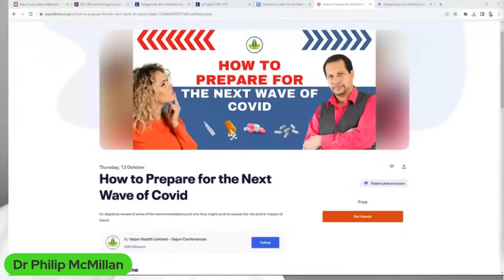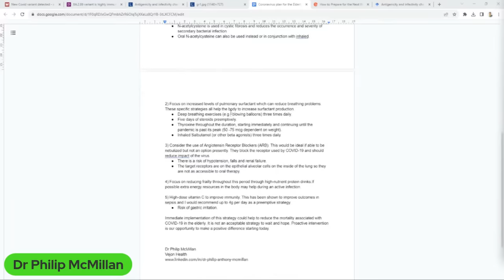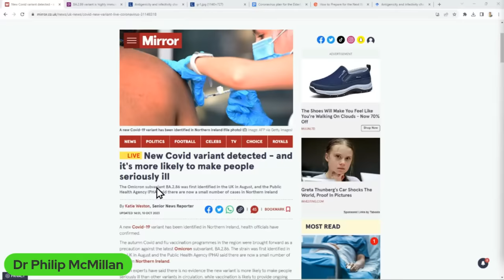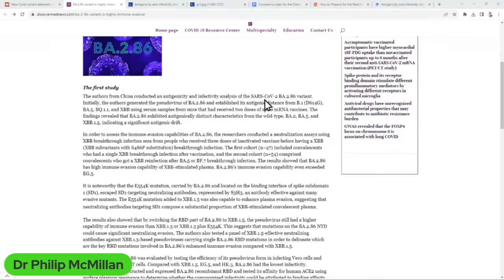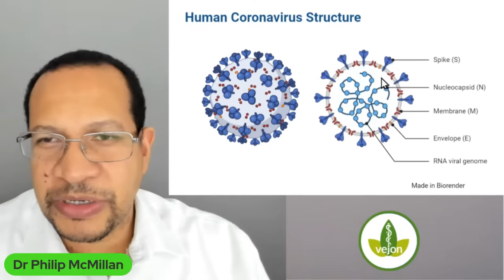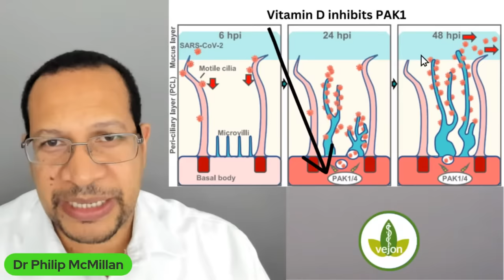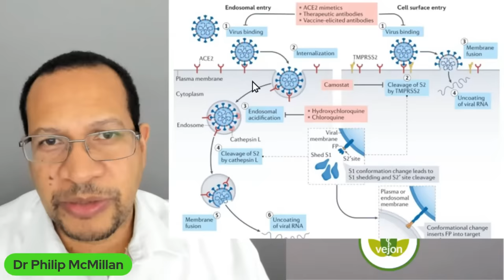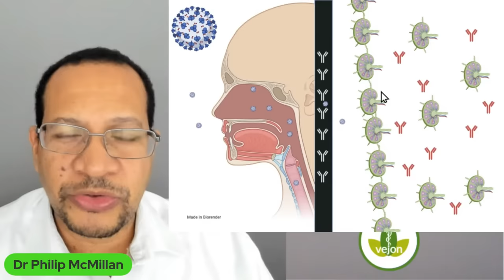Will the Omicron Variant BA2.86 Evade Vaccines?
An essential part of strategy is considering contingencies if your main plan happens to fail. The recent research around BA2.86 strongly suggests that current vaccines are unlikely to be effective.

Upcoming Webinar - Thursday 12th October @ 7PM UK time
How to Prepare for the next wave of Covid

Yang, Sijie, et al. "Antigenicity and infectivity characterisation of SARS-CoV-2 BA. 2.86." The Lancet Infectious Diseases (2023).

New Covid variant detected - and it's more likely to make people seriously ill
Katie Weston - Mirror 10/10/23

Timecodes
0:00 Intro
0:14 Discussion on the potential evasion of vaccines by the Omicron variant BA2.86
2:46 New COVID variant BA2.86 detected in UK, more likely to cause severe illness than previous strains.
5:57 Analysis of BA2.86 Omicron Variant's Immune Evasion Potential
7:57 Challenges in vaccine effectiveness against new variants due to lack of strengthening mucosal immunity.
10:30 Challenges in preventing autoimmunity due to evasive virus strains infecting vaccinated individuals.